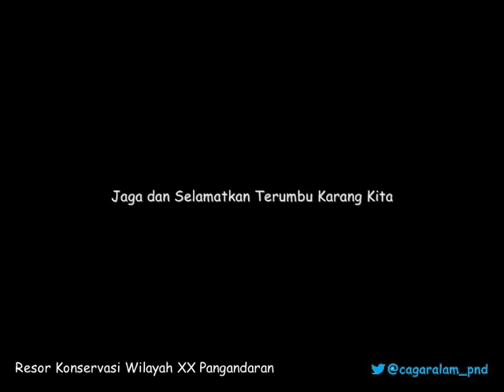Pasir putih Pangandaran part 1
Terumbu karang merupakan rumah bagi para ikan. Rusaknya ekosistem terumbu karang menyebabkan berkurangnya populasi ikan yang pada akhirnya merugikan manusia. Mau hasilnya tapi ga mau tanggungjawab?
Dokumentasi ini dibuat oleh Resor Konservasi Wilayah XX Pangandaran menggunakan kamera Intova IC 14 dan Nikon Coolpix P600 + Dicapac WP-S5.